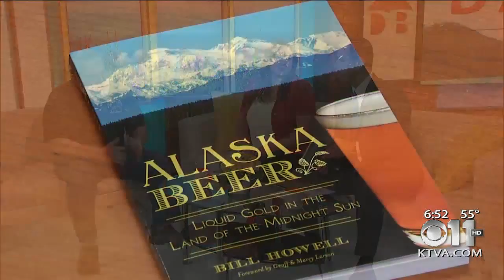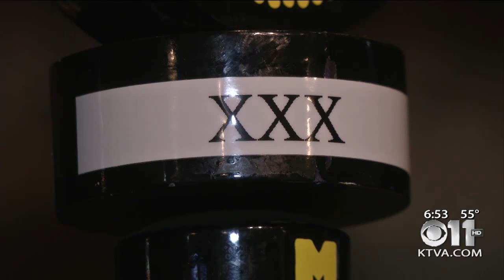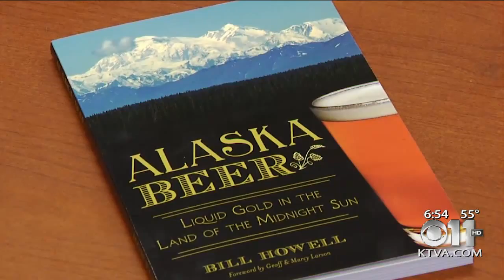New book chronicles history of beer in Alaska KTVA Anchorage